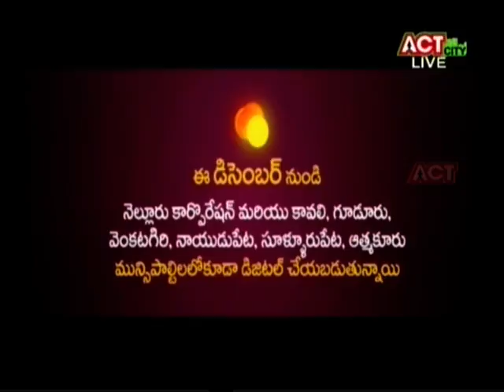88 - PCOD AND ITS TREATMENT,IRREGURAL PERIODS AND ITS TREATMENT PART-2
Explanation  of pcod and irregular  periods and treatment